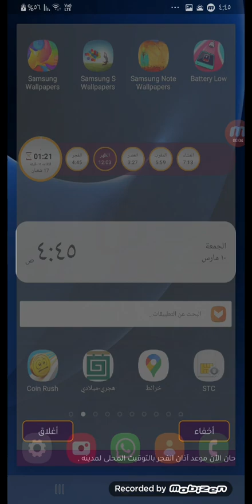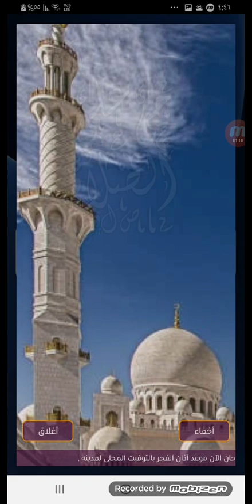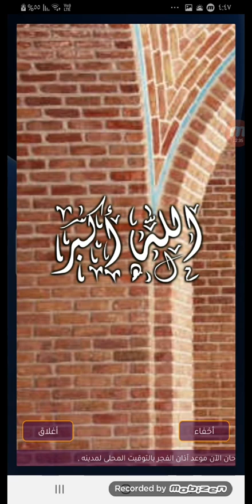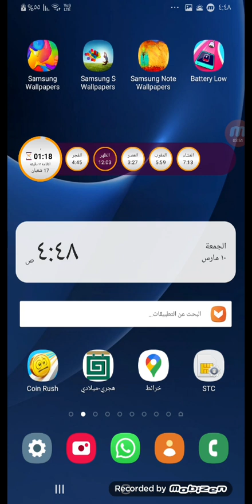اذان الفجر قناة اذان واذكار الشيخ مشاري العفاسي